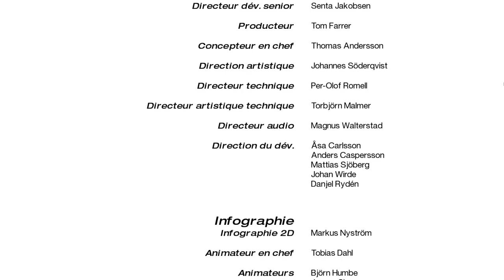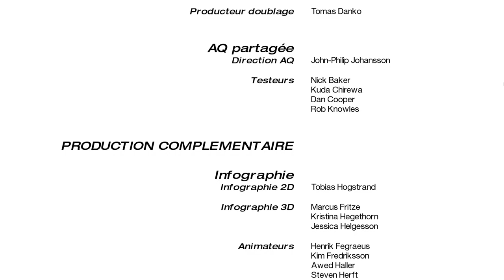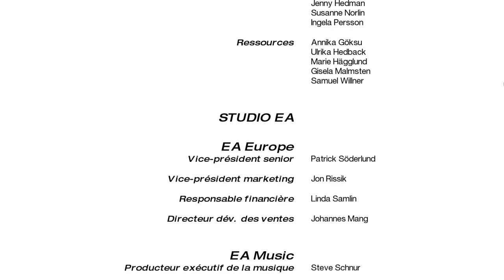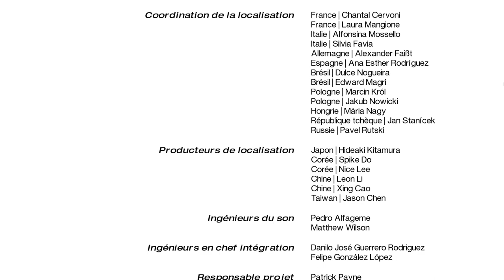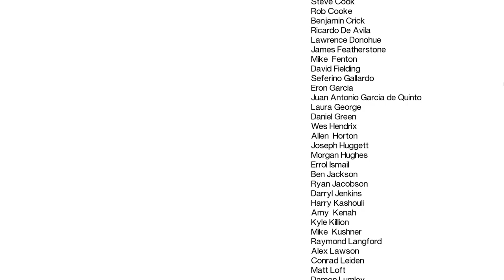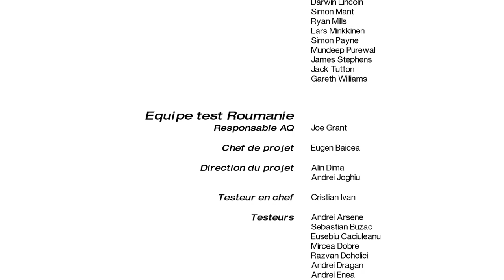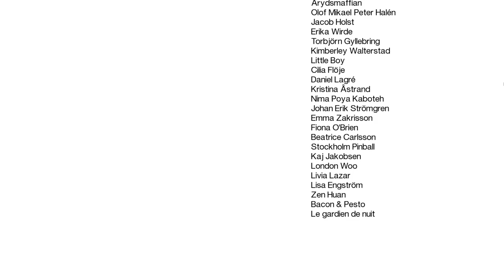Mirror's Edge Partie 10